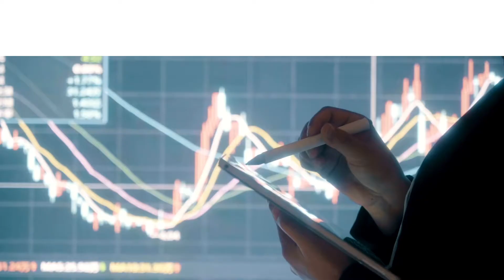Edge Computing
Edge computing is a distributed computing model that puts processing and data management closer to the point of use to increase response times and reduce bandwidth consumption.

Edge computing brings workloads closer to the sources of data and the steps that must be taken. It deals with the enormous volume and complexities of data produced by connected devices. It’s getting increasingly necessary to respond rapidly to data coming in from remote edge devices and servers. Edge computing is revolutionizing how data is handled, stored, and distributed from billions of computers all over the world.